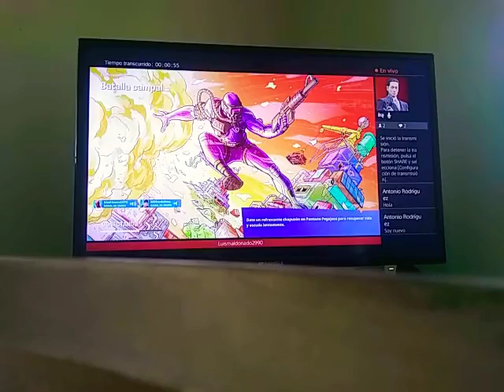en vivo de Luis Maldonado ayer